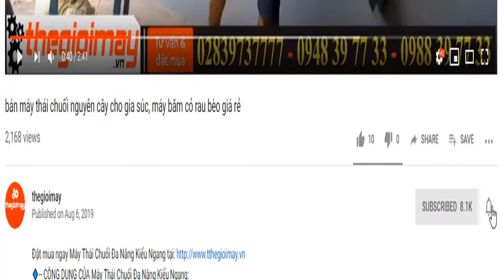Giới thiệu chi tiết máy băm chuối đa năng takyo tk3000, video hướng dẫn sử dụng máy băm chuối takyo